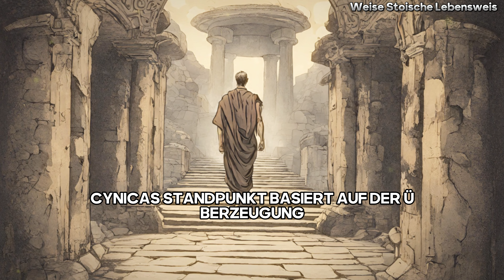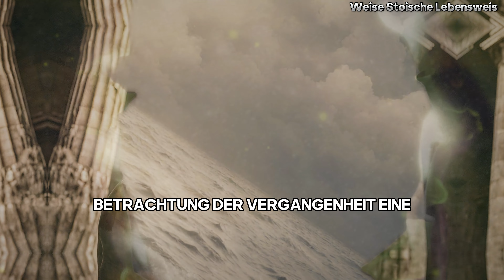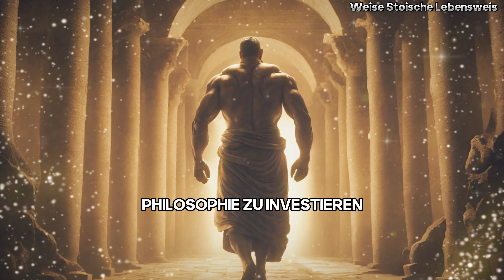Wie man seine Zeit verwaltet - Seneca (Stoizismus).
Herzlich willkommen auf meinem Kanal! Entdecken Sie, wie Seneca, ein Philosoph des Stoizismus, Ihnen hilft, Ihre Zeit effektiv zu verwalten und stoische Prinzipien für ein erfülltes Leben anzuwenden. Tauchen Sie ein in die Weisheiten des Stoizismus und schaffen Sie produktive und erfüllte Tage.

Wenn Sie dieses Video aufschlussreich fanden, vergessen Sie nicht, den "Gefällt mir"-Button zu drücken, es mit Freunden zu teilen, die von der stoischen Weisheit profitieren könnten, und vor allem, unseren Kanal zu abonnieren, um regelmäßig stoische Inspiration zu erhalten.

Zeitstempel:
00:00 – Einführung
00:31 - Eins. Zeit als Ware schätzen
02:13 - Zwei. Investiere nicht deine ganze Zeit in die Vorbereitung auf die Zukunft
04:20 - Drei. Lebe für dich selbst
06:31 - Vier. Übe die Praemeditatio Malorum (Negative Visualisierung)
09:05 - Fünf. Belohne langfristige Erfolge sofort
11:40 - Sechs. Maximiere die freie Zeit
14:06 - Sieben. Reflektiere über deine Vergangenheit
16:34 - Acht. Meide Banalitäten
19:02 - Nacht. Investiere Zeit in die Schaffung von Erinnerungen
21:33 - Zehn. Investiere Zeit in Philosophien